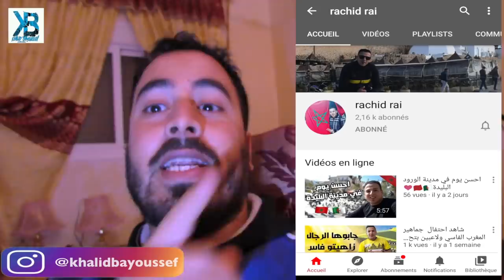قرار الكاف هل سيساعد الرجاء البيضاوي و الوداد البيضاوي لتجاوز المصريين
Welcome to My channel My name is khalid bayoussef i'm a Morrocan Youtuber doing All type of content such as skits, Challenges , Podcasts, reactions etc Hope you enjoy My videos there is something for Everybody .
▮فعّل التنبيهات ( 🔔 ) لكي تصلك الفيديوهات الجديده !!

الرجاء البيضاوي فريق مستهدف و فريق يعاني في الأونة الأخيرة جراء إصابة أغلبية لاعبيه
الرجاء و الزمالك
الرجاء في مصر
متولي و الحفيضي
المدرب السلامي
الغرينبويز الإيغلز  درب السلطان
الجمهور الرجاوي
رد فعل فلسطينية على الرجاء البيضاوي
الوداد البيضاوي
الوينرز
جمهور الوداد
الوداد في مصر
الوداد و الرجاء في مصر
نهضة بركان
نهضة بركان و القجع
لقجع
النهضة البركانية
بنشرقي أوناجم
بدر بانون
بنحليب
جمال السلامي Jamal Sellami
أمير الحداوي Amir El Haddaoui
أنس الزنيتي Anas Zniti
محمد بوعميرة Mohamed Bouamira
عبد الإله مدكور Abdelilah Madkour
عبد الجليل جبيرا Abdeljalil Jbira
عبد الرحيم الشاكر Abdelrahim Chakier
بدر بانون Badr Banoune
فابريس نغاه Fabrice Gael Ngah
عمران فيدي Imran Fiddi
عمر بوطيب Omar Boutayeb
أسامة سوكحال Oussama Soukhal
سليف كوليبالي Souleymane Coulibaly
زكرياء الوردي Zakaria El Wardi
عبد الإله الحافيظي Abdelilah Hafidi
أيوب جولال Ayoub Joulale
أيوب نناح Ayoub Nanah
هشام إصلاح Hicham Islah
إلياس حداد Ilias Haddad
لوامبا نغوما Luamba Ngoma
محمد الدويك Mohamed Douik
محمد خلدان Mohamed Khaldane
محمد المكاعزي Mohamed Makahasi
محمد زريدة Mohamed Zrida
محسن متولي Mouchine Moutouali
عمر العرجون Omar ARJOUNE
سند الورفلي Sanad Al Warfali
سفيان رحيمي Soufiane Rahimi
زكرياء دريوش Zakaria Driouach
زكرياء الهبطي Zakaria Habti
انس جبرون Anas Jabroun
بين مالانغو نغيتا Ben Malango Ngita
حميد أحداد Hamid Ahaddad
محمود بنحليب Mahmoud Benhalib
مومي هيلير Momi Hilaire
محمد شعبان Muhammad Shaban
ميغيل غاموندي Miguel Ghamondy
أحمد رضى التكناوتي Ahmed Reda Tagnaouti
عيسى السيودي Aissa Sioudi
طه مريد Taha Mourid
عبد اللطيف نصير Abdellatif Noussir
اشرف داري Achraf Dari
أيوب العملود Ayoub El Amloud
أيوب مودن Ayoub Mouddane
بدر كدرين Badr Gaddarine
الشيخ إبراهيم كومارا Cheick Ibrahim Comara
إبراهيم نجم الدين Ibrahim Najm Eddine
محمد رحيم Mohamed Rahim
يوسف شينة Youssef Chaina
أمين التغزاوي Amin Tighazaoui
بديع أووك Badie Aouk
إبراهيم النقاش Brahim Nakach
حمزة أسرير Hamza Asrir
هيثم البهجة Haytham El Bahja
إسماعيل الحداد Ismail El Haddad
محمد سيداني Mohammed Saidani
مؤيد اللافي Muaid Ellafi
صلاح الدين السعيدي Salaheddine Saidi
سفيان كركاش Soufiane Karkache
وليد الكرتي Walid El Karti
يحيى عطية الله Yahia Attiyat allah
يحيى جبران Yahya Jabrane
أيمن الحسوني Ayman El Hassouni
أيوب الكعبي Ayoub El Kaabi
جباجبو ماجبي Gbagbo Junior Magbi
كازادي كاسينجو Kazadi Kasengu
ميشيل باباتوندي Michel Babatunde
زهير المترجي Zouheir El Moutaraji
 موسى نضاو MOSA NADAO
طارق شهاب Tariq Chihab
 طارق السكتيوي Tarik Sektioui
حمزة حمياني Hamza Hamiani
يونس كاربيلا Younes Karabile
زهير لعروبي Zouheir Laaroubi
حمزة الركراكي Hamza Regragui
يوسوفو دايو Issoufou Dayo
محمد عزيز Mohamed Azziz
محمد ناسلي Mohamed Nasli
نبيل بركاك Nabil Berkak
عمر النمساوي Omar Ennamsaoui
عبد الله محمد Abdallah Mohamed
أداما با Adama Ba
أحمد الكندوز Ahmed Al Gandouz
العربي الناجي Al Najy Laarbi
علاء الدين أجراي Alaeddine Ajaray
الان تراوري Alain Traore
أمين الكاس Amine El Kass
بكر الهلالي Bakr El Helali
شيليتو عمر Chelito Omar
غومو أوندوكو Gomo Onduku
إسماعيل كوشام Ismail Kouchame
إسماعيل مقدم Ismail Mokadem
المهدي مليح Mehdi Malih
محمد فرحان Mohammed Ferhan
سمير ويدار Samir Ouidar
سهيل إشو Souhail Yechou
ياسين ماهيو Yassine Mahyou
يوسف الزغودي Youssef Zghoudi
أيوب شرطي Ayoub Chourti
بلال باري Bilal Bari
جبريل شيخ أوتارا Djibril Cheick Ouattara
حمدي لعشير Hamdi Laachir
محسن ياجور Mouhssine Iajour
يوسف السعيدي Youssef Essaiydy
زكريا حدراف Zakaria Hadraf
زكرياء اليعقوبي Zakarya Yaakoubi
زيد كروش Zeyd Krouch